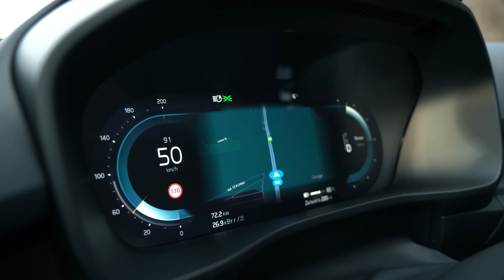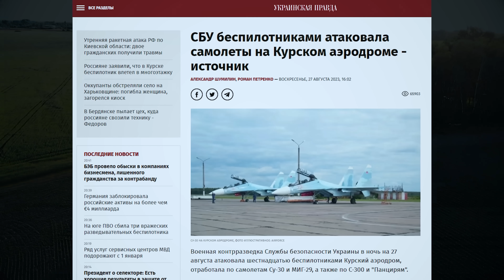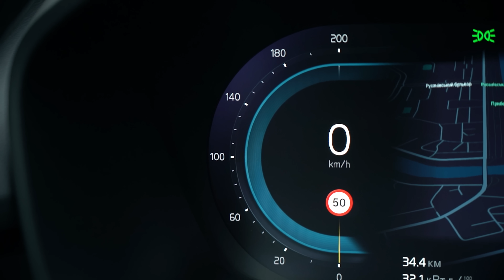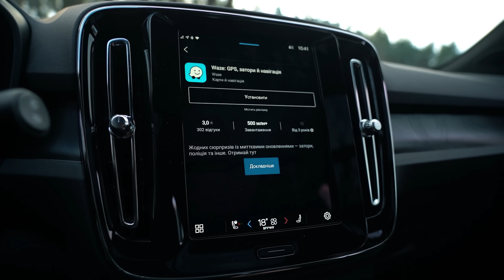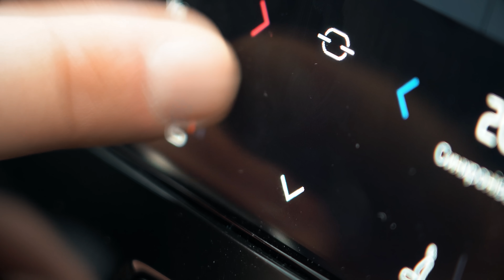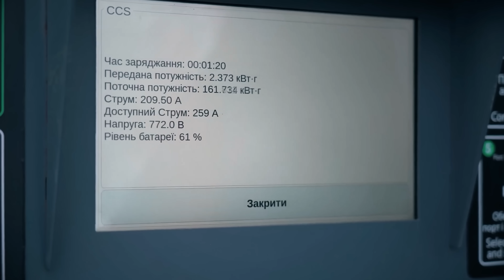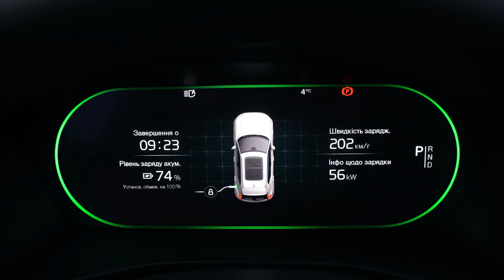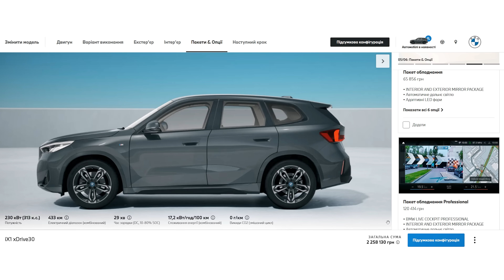Електро Volvo XC40. Воно того варте?!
Сьогодні у нас на тесті двомоторний електричний кросовер Volvo XC40 Recharge. Модель ХС40 на даний момент є найдешевшим електромобілем бренду Вольво. Але це не надовго, оскільки вже зовсім скоро на нашому ринку з'явиться новий Volvo EX30. Але він суттєво поступається в габаритах XC40 і має зовсім інший форм-фактор. Розбираємось, що ж може запропонувати Volvo в сегменті EV?

Збираємо на оперативні потреби 13 Головного управління Департаменту військової контррозвідки СБУ.

00:00 - Вступ
01:11 - Динаміка
02:52 - Збір на СБУ за Mustang
03:30 - Паша про цілі збору
05:57 - Правила
07:01 - В чому відмінності електричного XC40
08:20 - Салон
10:06 - Режими руху
11:19 - Салон
11:47 - Мультимедіа
19:53 - Задній ряд
20:34 - Багажник
22:21 - Кліренс
22:33 - Які ХС40 існують?
23:23 - Запас ходу
24:34 - Витрати
25:29 - Зарядка
29:24 - Матричні фари
30:20 - Рекуперація
31:41 - Висновки

Конкуренти Вольво XC40 Речардж: Mercedes-Benz EQA, BMW iX1, Audi Q4 e-tron, Volkswagen ID.4, Hyundai IONIQ 5, MG Marvel R